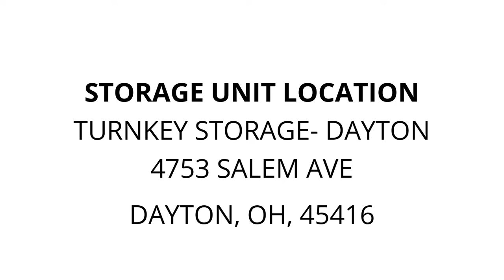TurnKey Storage- Dayton - Unit Z21